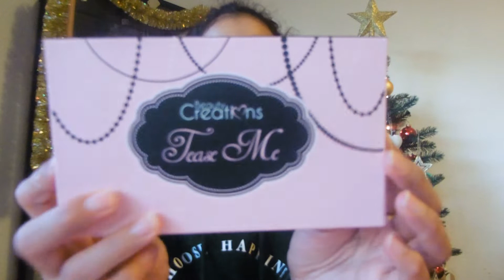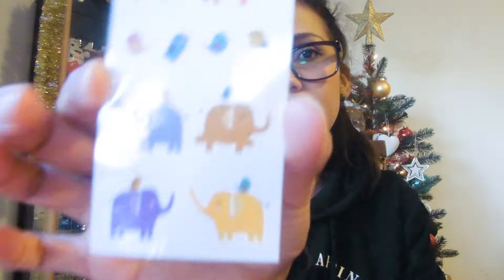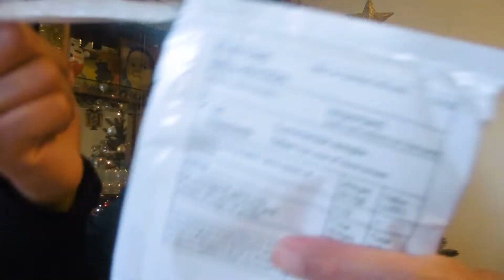WISH HAUL 12 DICEMBRE 2018